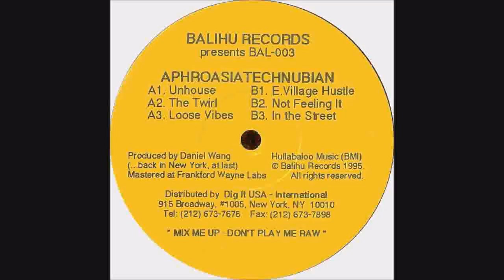Daniel wang - The Twirl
Artist : Daniel wang
Track : The Twirl
Label : Balihu
Year : 1995